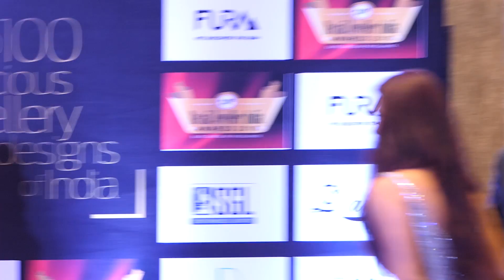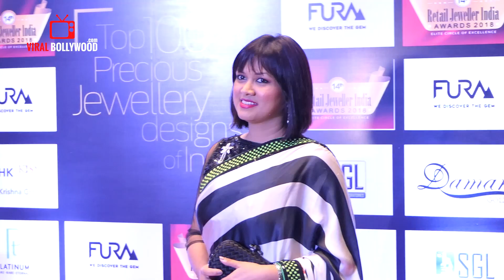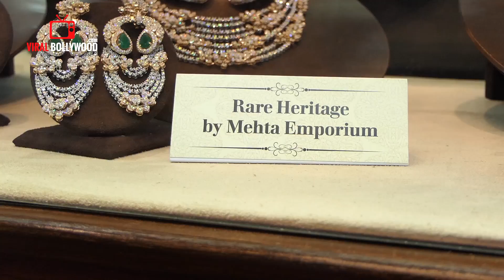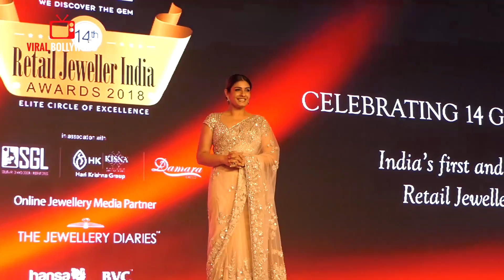UNCUT - Retail Jeweller India Awards 2018 | Raveena Tandon, Saiyami Kher, Kritika Kamra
WATCH UNCUT - Retail Jeweller India Awards 2018 | Raveena Tandon, Saiyami Kher, Kritika Kamra